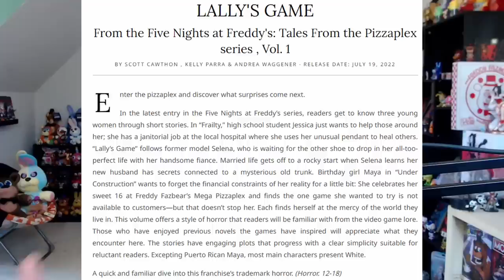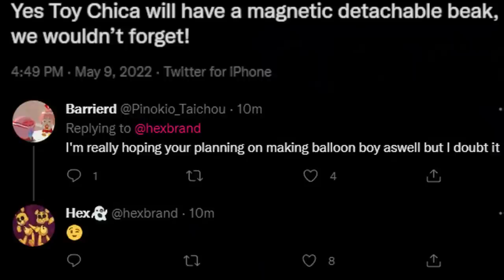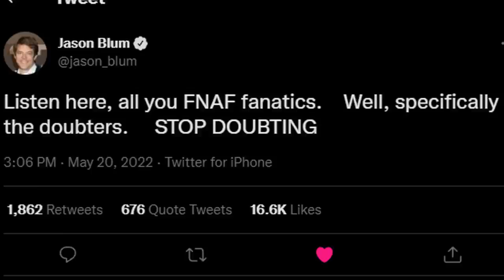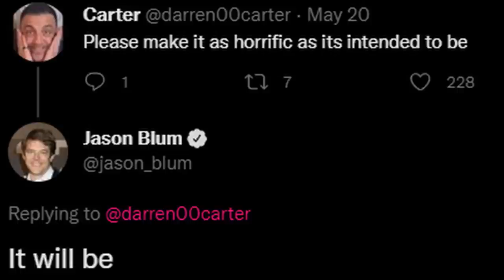FNaF Movie Details, New FNaF Attraction?!, Fazbear Frights Graphic Novel, & MORE! - FNaF News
Five Nights at Freddy's (FNAF) News! Tales from the Pizzaplex Lally's Game, Fazbear Frights Graphic Novel Previews, Security Breach Merch, FNAF HEX Plush, Funkoween, Liberty Chica Plush, FNaF IRL Attraction, FNAF Movie, & MORE!!

Timestamps:
More FNaF News Soon...: 0:00
Tales From The Pizzaplex Review: 0:50
Fazbear Frights Graphic Novel Vol. 2: 1:35
New Security Breach Shirt: 2:59
FNaF HEX Fredbear & Spring Bonnie: 3:10
FNaF 2 HEX Plushies: 3:25
Funkoween & POP! PEZ: 5:06
Liberty Chica Plush: 5:53
New FNaF Attraction: 6:37
New FNaF Movie Details: 8:47